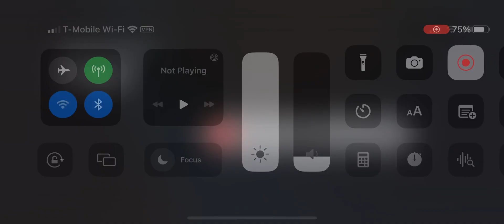Otis Gen2 Traction Elevator @ Andrewwselevator Plaza and Hyatt Hotel - Roblox 4/18/2023